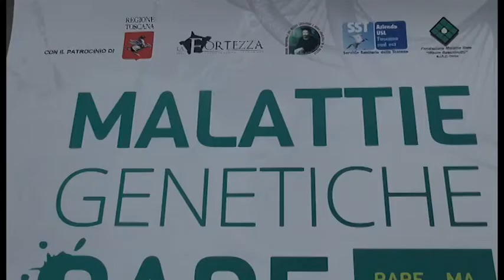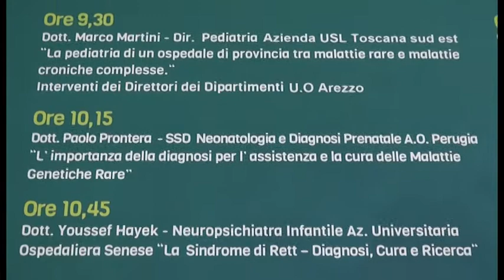Malattie genetiche rare, sabato convegno al San Donato